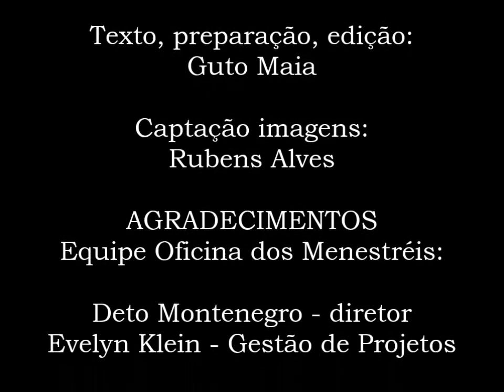III Festival dos Projetos Sociais da Oficina dos Menestréis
Discurso de Abertura, por Pedro Rosengarten Baptista, em 19 de novembro de 2016, no Teatro Extra Itaim.

"Boa tarde a TODOS!

Eu sou o Pedro Rosengarten Baptista. Tenho 17 anos.
Sou autista, mas gosto de muito de abraçar e beijar.
A minha vida se divide em antes e depois da OFICINA DOS MENESTRÉIS.
Como MENESTREL eu aprendi o que é superar limite com alegria todo dia.
Tenho os amigos que nunca tive antes, e posso ser quem eu sou, posso cantar o que eu quero (mais ou menos...) Quando o Deto deixa!  (e ainda fazer sucesso!).
Gostaria de deixar um recado importante sobre Deficiência:
1. Não se bate em deficiente físico ou mental;
2. Não se humilha deficiente físico ou mental,                                                                  3. Não se trata com agressividade deficiente físico ou mental;
4. Não se perde a paciência com deficiente físico ou mental.
5. Por Deficiente físico ou mental podemos considerar todo ser que respira, pois ninguém é perfeito. Por isso, a tolerância é fundamental.
Todos podem ser muito felizes como vocês verão nas peças do Festival dos Menestréis que começa hoje.
E um recado especial para os pais:
Vocês BRIGARAM por nós o ano inteiro. Agora é o momento de nós retribuirmos CANTANDO e DANÇANDO para vocês. Essa é a nossa GRATIDÃO.
Em nome de todos os Menestréis, deixo um obrigado mais que especial à Evelyn Klein e ao Deto Montenegro, nossos queridos. E também a todos da Equipe de monitores, a nossa gratidão eterna pela paciência conosco.
Declaro aberto o III FESTIVAL DE PROJETOS SOCIAIS DA OFICINA DOS MENESTRÉIS!!!"

CRÉDITOS

Orador:
Pedro Rosengarten Baptista

Texto, preparação, edição:
Guto Maia

Assistência de Preparação:
Rossana Rosengarten

Captação imagens:
Rubens Alves

AGRADECIMENTOS
Equipe Oficina dos Menestréis:

Deto Montenegro - diretor
Evelyn Klein - Gestão de Projetos

Teatro Extra Itaim
19 de novembro de 2016.